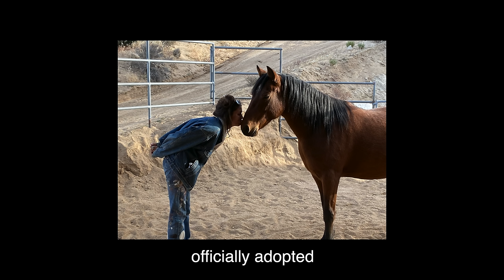It's Never Too Late to Start Over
Allow me to reintroduce myself, Gracie and our newest addition Mr. Leo

If you'd like to donate to the rescue Gracie came from, feel free to do so over at Joey's Facebook